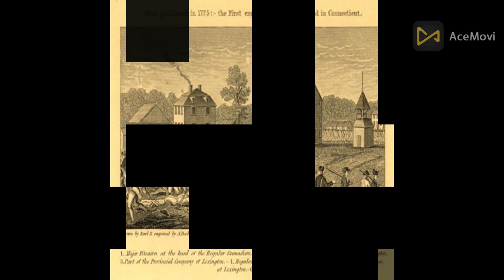How did the American Civil War Actually Happen? - American Civil War - Part 1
1819. The newly-born United States of America sat in a state of delicate balance. 11 free states, 11 slave states. From the outside looking in, it appeared to be perfect harmony. Equal states, equal representation, equal influence in federal affairs.